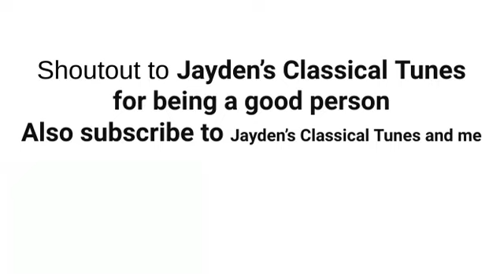Thanks to Jayden's Classical tunes